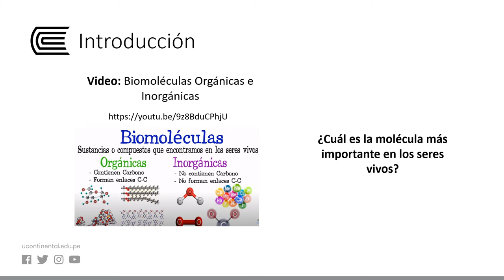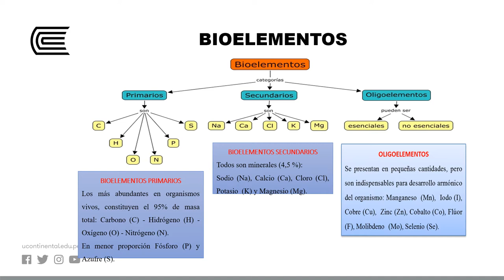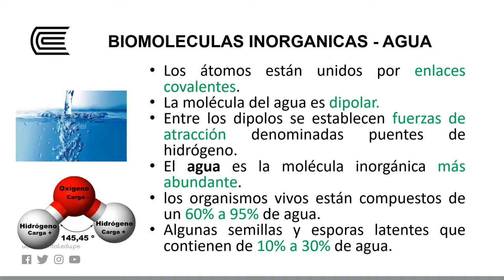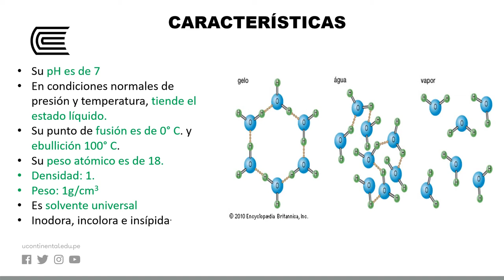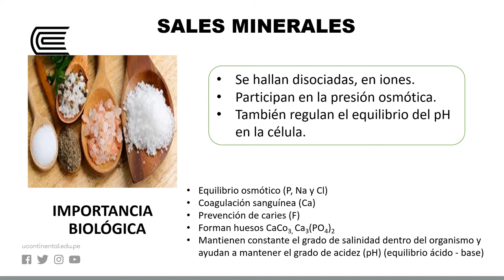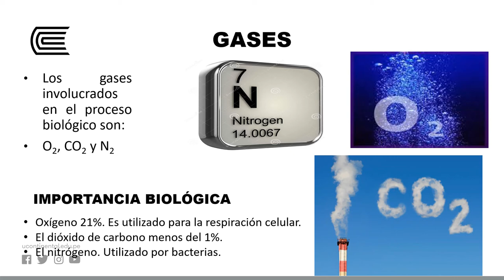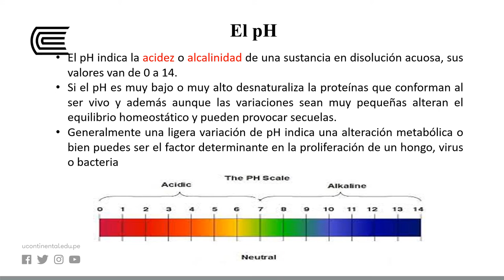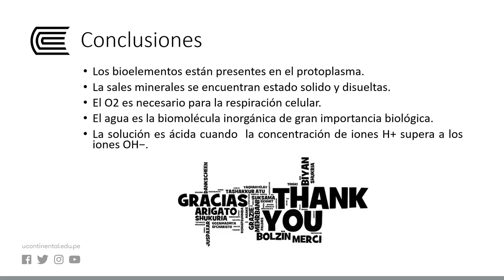Biomoléculas inorgánicas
Biología